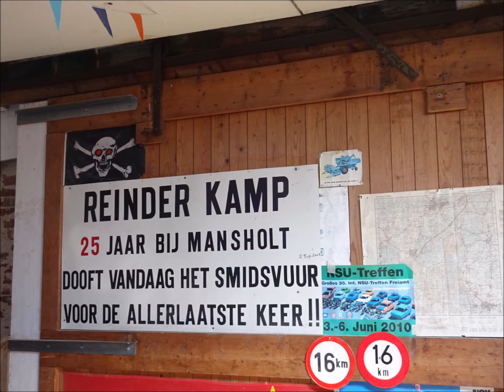NSU Quickly rit Houwerzijl 2019